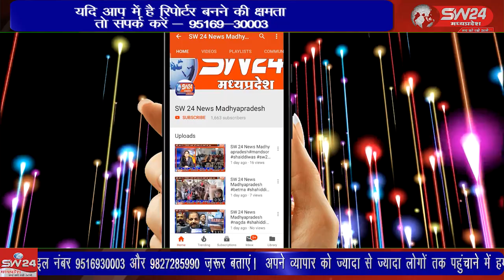शिवपुरी पुलिस द्वारा महिला पुलिस अधिकारियों को सक्षम और सशक्त बनाने के उद्देश्य से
शिवपुरी पुलिस द्वारा महिला पुलिस अधिकारियों को सक्षम और सशक्त बनाने के उद्देश्य से पुलिस प्रशिक्षण हॉल में वर्टिकल इंटरएक्टिव वर्कशॉप उड़ान का आयोजन किया गया। शिवपुरी से युसूफ खान की रिपोर्ट